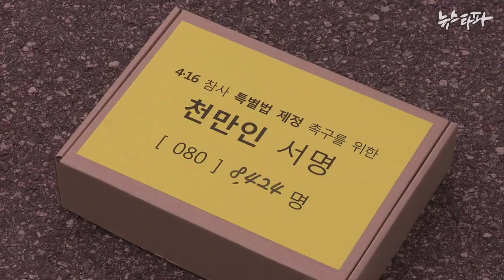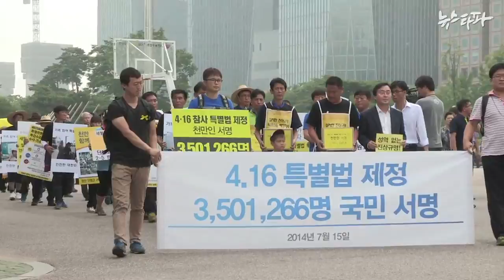뉴스타파 - 4.16 특별법 청원 350만 국민 서명 국회 전달(2014.7.15)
여야가 합의한 세월호 특별법 처리시한을 하루 앞두고 특별법 제정을 청원하는 350만 명의 국민 서명이 국회에 전달됐습니다.